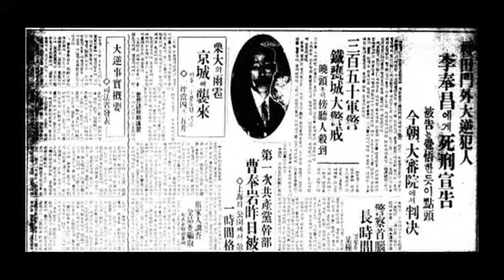[독립운동 해외유적지] 일본 도쿄 이봉창 순국지(이치가야 형무소 옛터)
일본 도쿄 이봉창 순국지(이치가야 형무소 옛터)

1932년 1월 8일, 이봉창의사는 일본 군국주의 상징, 일왕 히로히토에게 폭탄을 던진다.
그는 그곳에서 바로 체포되었고, 사형을 구형받는다.  이치가야 형무소에서 수감 생활을 하다 교수형을 집행받았다.
현재는 터와 이치가야형무소 형사자 위령탑만 남아있다.

제공 : 항일영상역사재단(2016)